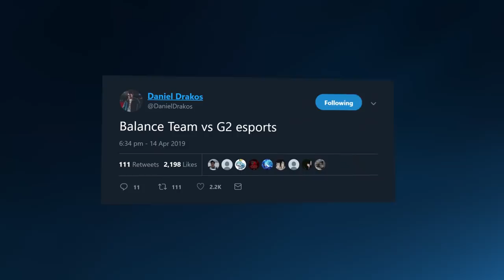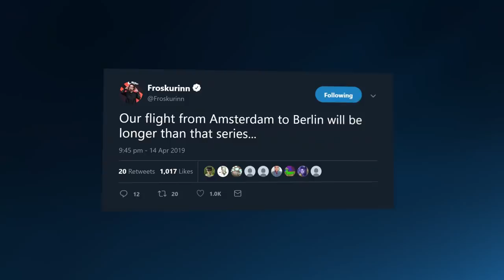HOW TO WIN LEC IN 4 MINUTES! | LEC Spring 2019 Final Moments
Want to see how the LEC Champions speed ran the Finals? Tune in, to watch the best and funniest moments from our championship winning BO5 against Origen in Rotterdam!